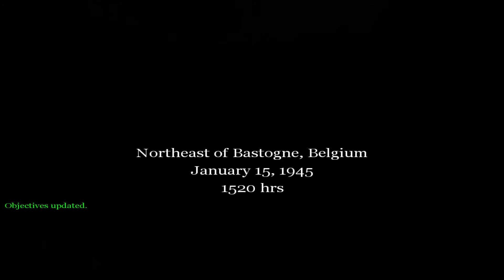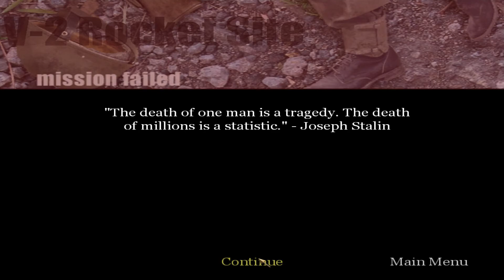Stopping the V-2 Rocket Launches! - Call of Duty | Campaign Playthrough | Part 10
Hello viewers!

This is the continuation of the Call of Duty Campaign Playthrough here on the channel. Hope you guys enjoy it!